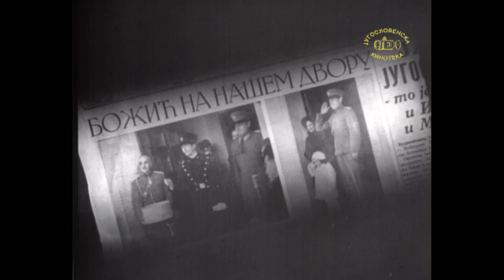Božić na kraljevskom dvoru 1940.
Božić na dvoru, deo Jugoslovenskog žurnala, 1940. Jugoslovenski kralj Petar II, knez namesnik Pavle Karađorđević i kneginja Olga posmatraju vojnike koji donose badnjak. Kralj u vazduhoplovnoj uniformi pozdravlja se i razgovara sa oficirima badnjačarima, defile badnjačara ispred dvora. Knez Pavle i kneginja Olga odlaze iz dvora.

Christmas at the court, a part of the Yugoslav Newsreel, 1940. Yugoslav King Peter II, Prince Paul Karadjordjevic, the regent and Princess Olga watch the soldiers bringing in the Badnjak (Yule-log). The King, wearing his Air Force uniform, greets and talks to the officers who bring the Badnjak, procession of the officers carrying the Badnjak in front of the court. Prince Paul and Princess Olga leaving the court.